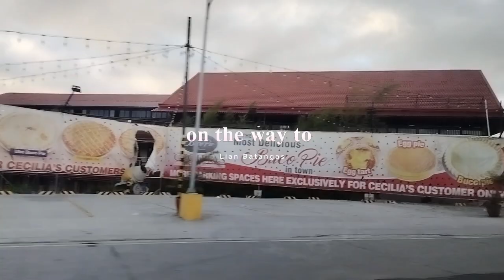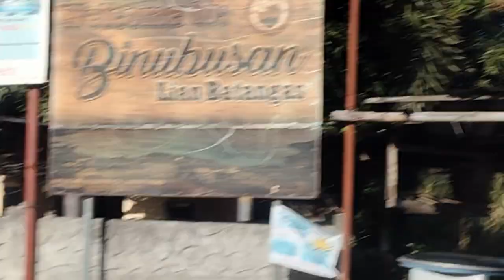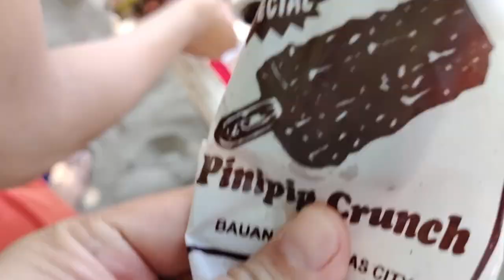MATUOD BEACH | Lian batangas | Balot summer escapade